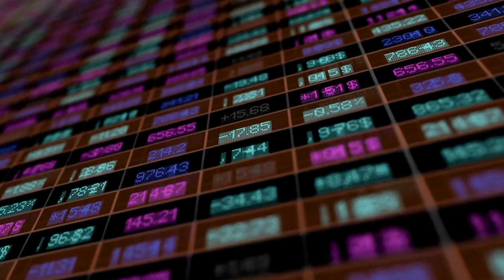The Story of 2 Ronald Platt | The Almost Perfect Crime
In this episode, you'll find out how a Rolex watch help convict a murderer .